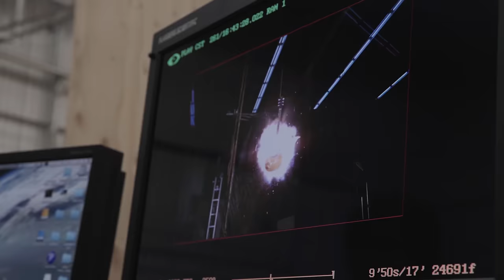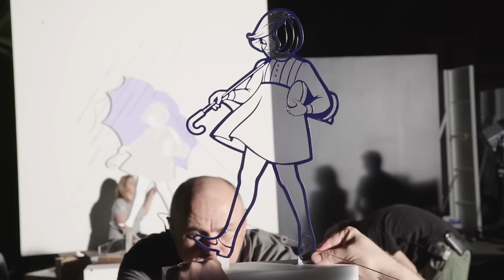OK Go - "The One Moment" BTS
Watch the making of The One Moment, our collaboration with Morton Salt shot in 4.2 seconds.